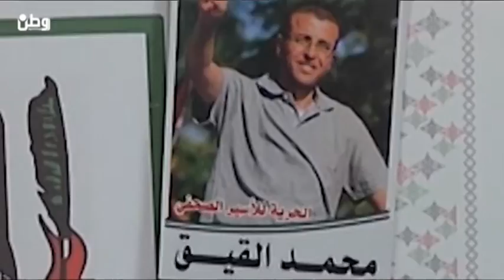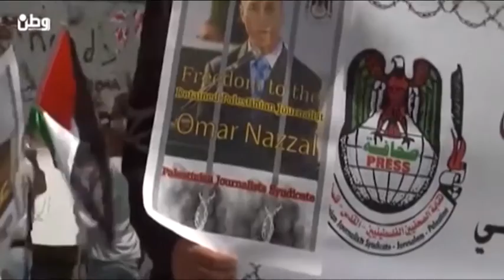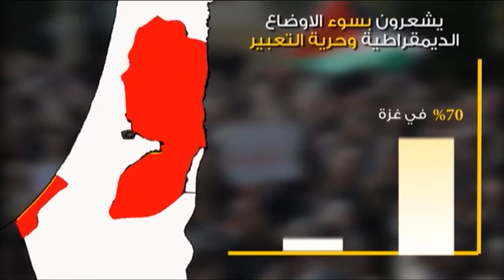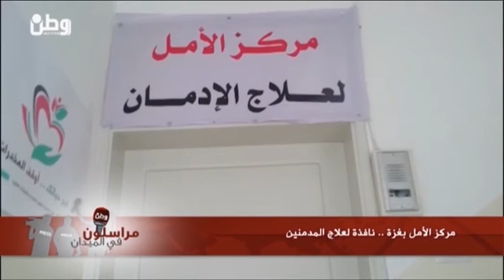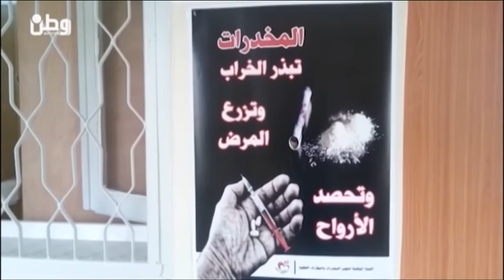جمال جمعة : 60 % من مساحة الضفة الغربية مصادرة من اجل الاستيطان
رام الله – وطن للانباء –فارس المالكي : اكدر الخبير في شؤون الجدار والاستيطان جمال جمعة ان اسرائيل وضعت يدها على اكثر من 60 % من مساحة الضفة الغربية من خلال مشاريعها الاستيطانية واقامتها لجدار الفصل العنصري ، وانها لم تبقي للفلسطيني سوى ما يقارب 38% في مناطق ما تمسى " أ ب " بالاضافة لاستغلالها لمنطقة غور الاردن والتي تمثل مساحتها اكثر من 30% من مساحة الضفة الغربية الى جانب سيطرتها على سلسلة الجبال في الضفة الغربية التي أُخضعت لمناطق " ج " .